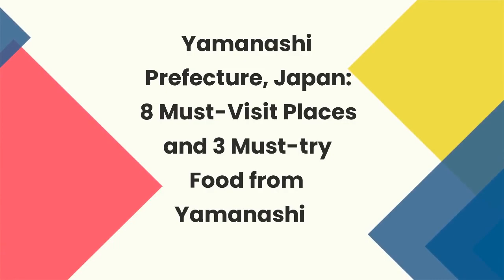Yamanashi Prefecture, Japan: 8 Must-Visit Places and 3 Must-try Food from Yamanashi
In this video, we invite you to join us on a captivating journey through Yamanashi, Japan, as we explore its breathtaking landscapes, rich cultural heritage, and delightful culinary offerings.

Yamanashi, located in the heart of Honshu Island, is a picturesque prefecture known for its stunning natural beauty, including the iconic Mount Fuji, Japan's highest peak. Join us as we take you on an awe-inspiring adventure, capturing the essence of this enchanting destination.

Our exploration begins with the majestic Mount Fuji, a UNESCO World Heritage site and a symbol of Japan's beauty and resilience. We'll bring you up close to this iconic volcano, showcasing its grandeur and the breathtaking views it offers from different vantage points.

As we delve deeper into Yamanashi's cultural heritage, we'll visit the historic and spiritual hub of Fujisan Hongu Sengen Taisha Shrine. This sacred site, surrounded by lush forests, is steeped in history and offers a serene atmosphere for reflection and exploration.

Next, we'll immerse ourselves in Yamanashi's rich traditional arts and crafts. From intricate washi papermaking to delicate silk kimono weaving, we'll introduce you to the skilled artisans who keep these time-honored traditions alive.

No visit to Yamanashi is complete without indulging in its delectable cuisine. We'll tempt your taste buds with regional specialties such as Houtou, a hearty noodle dish made with flat udon noodles and an array of fresh vegetables in a rich miso-based broth. Prepare to savor the delicate flavors of Yamanashi's renowned fruits, including peaches, grapes, and plums, which thrive in the region's fertile soil.

But our adventure doesn't end there! Yamanashi is also known for its world-class wineries. We'll take you on a tour of vineyards, where you can learn about the winemaking process and sample some of the finest wines produced in Japan.

Join us on this unforgettable journey through Yamanashi as we capture its natural wonders, celebrate its cultural heritage, and savor its mouthwatering cuisine. Whether you're a nature lover, history enthusiast, or foodie, Yamanashi offers a treasure trove of experiences that will leave you inspired and amazed.

00:00 Yamanashi Prefecture, Japan
00:28 Mount Fuji
00:39 Fuji Five Lakes
00:54 Arakurayama Sengen Park
01:06 Koshu Valley
01:21 Oshino Hakkai
01:34 Shosenkyo Gorge
01:47 Kofu Castle Ruins and Maizuru Castle Park
02:04 Fuji-Q Highland
02:23 Houtou
02:31 Koshu Wine
02:41 Ozara Soba
02:49 Conclusion